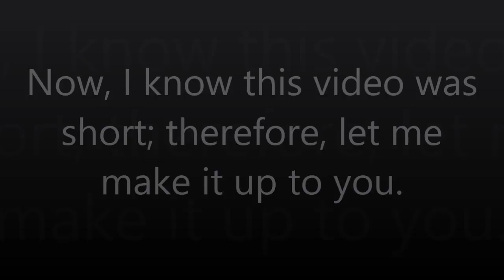TRG Top Five SMB3 Moments + Bonus Death Montage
Hey look, another TRG video. I decided to do a top five list instead of a top ten because there were a lot of repetitive moments. Plus, I also decided to include a death montage for Emile since he was the noobiest out of the three. That's two videos in one! Also, music not owned by me, blah blah blah, you should know this by now.